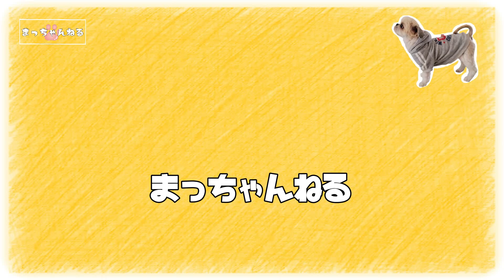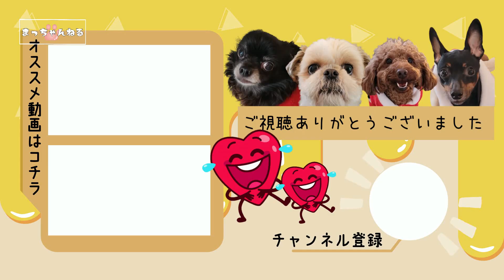老犬チワワ心臓病診察日の支度を不思議そうに見ていますwww～多頭飼い～チワワ・シーズー・ミニチュアピンシャー・トイプードル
月に1度の診察日。相変わらず楽しい我が家です
多頭飼いの賑やかな日常の動画更新

気軽に遊びに来て下さい🤗
☆チワワ朝丸
足ツボ状態に痛がるチワワ

BitStarアカデミー まっちゃんねる～犬との暮らし担当者宛